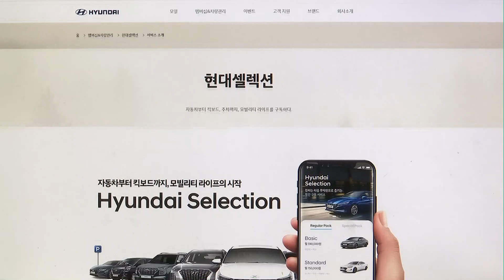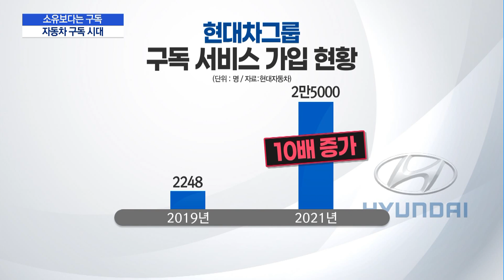“구독 경제 잡아라”…성장세 탄 현대차그룹 자동차 구독서비스 / 머니투데이방송 (뉴스)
09/24 이슈&뷰11

최근 물건을 구매하는 대신 매달 비용을 내고 물건을 마음껏 사용하는 구독 서비스가 인기를 끌고 있습니다. 자동차도 예외는 아닌데요. 구독 경제의 성장세에 힘입어 현대차의 구독 서비스를 찾는 소비자들도 빠르게 늘고 있습니다. 김승교 기자의 보도입니다.